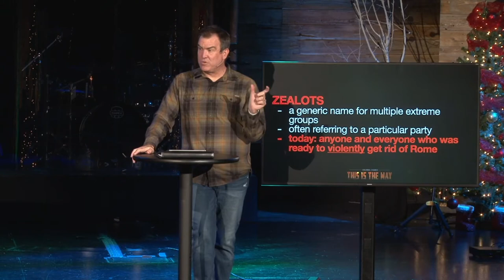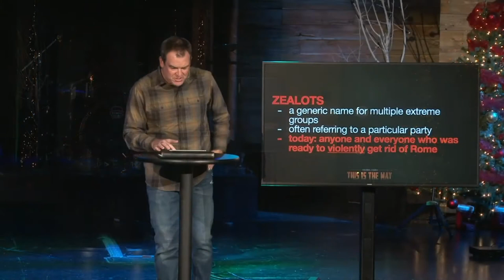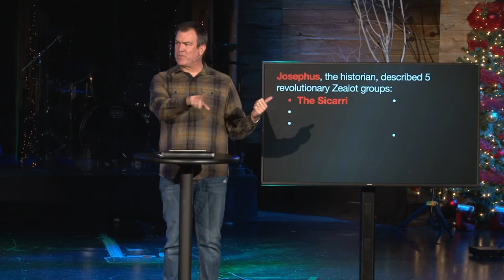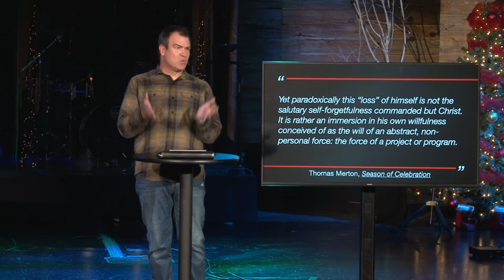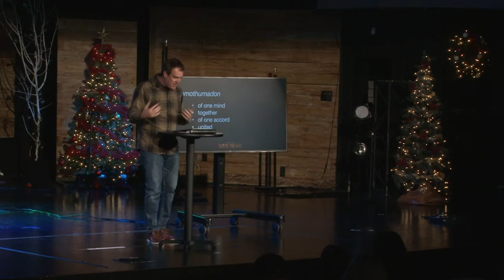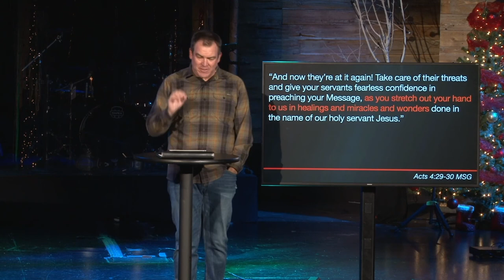This Is The Way - Part 7: The Way of Josephus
Loren Jones, Lead Pastor.